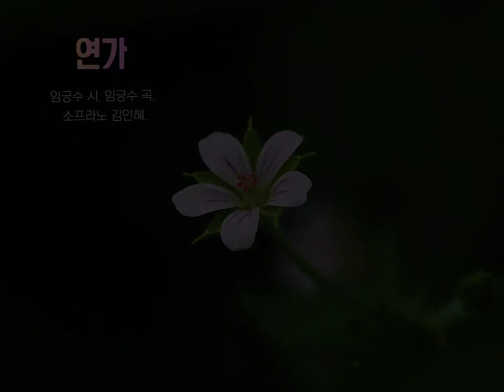💐 애절한 우리가곡 [연가] 임긍수 시. 임긍수 곡. 소프라노 김인혜